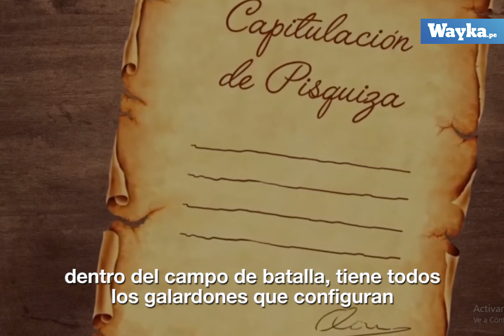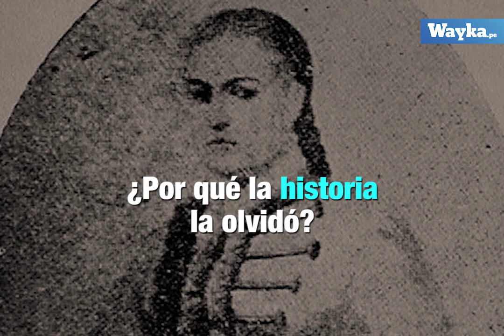'La Mariscala': Historia de una mujer en el poder de Perú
Una mujer alcanzó el poder en Perú durante casi 4 años. Su nombre es Francisca Zubiaga y esta es su historia.